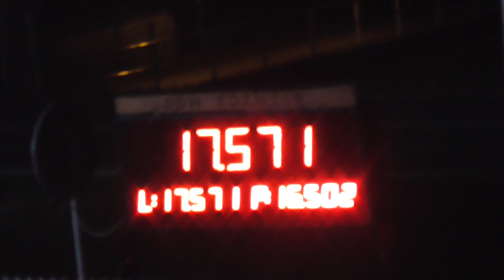SDH Kozmice (OP) - 9.kolo NHHL Kozmice - Markvartovice